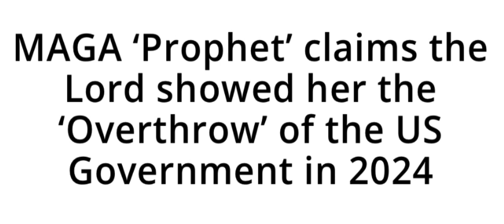EGYPTIAN WILL BE SET AGAINST EGYPTIAN